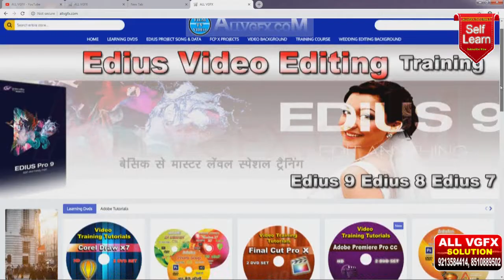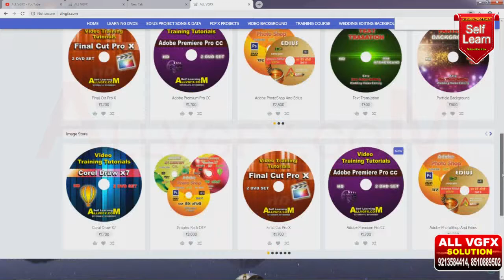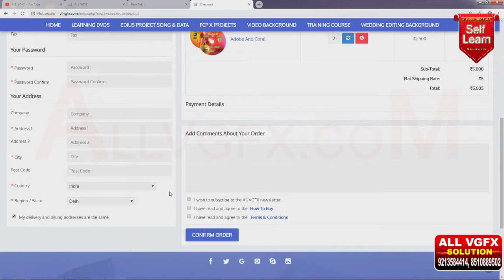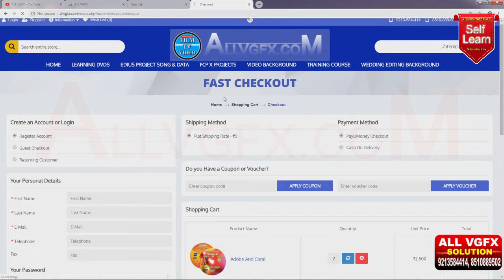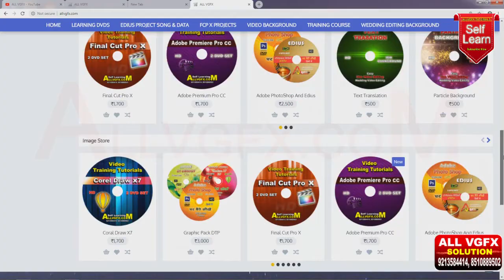Learn Free Video Editing | Wedding Project Song | Video Mixing